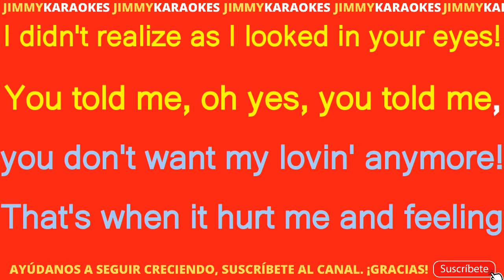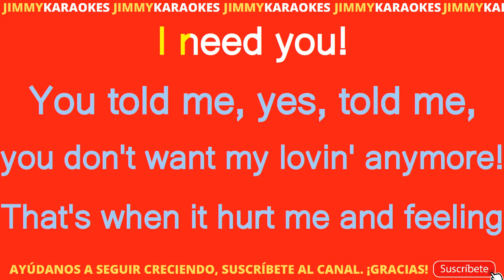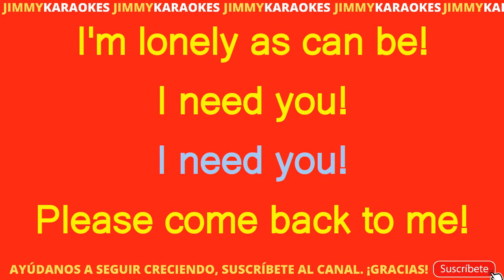The Beatles I need you karaoke